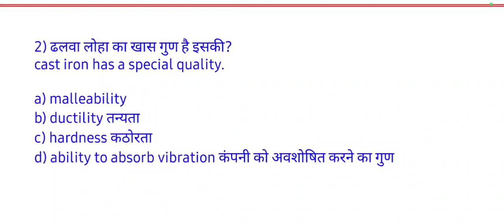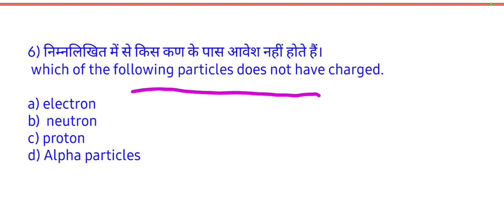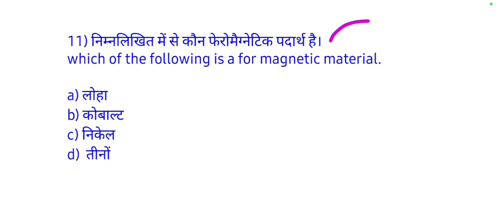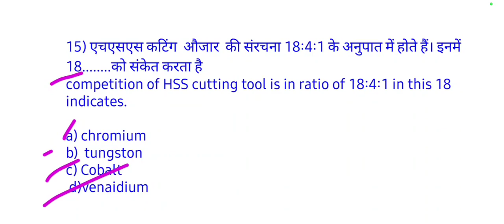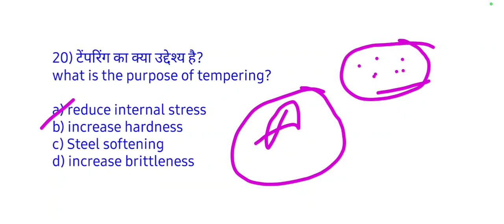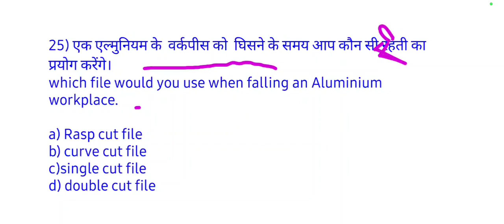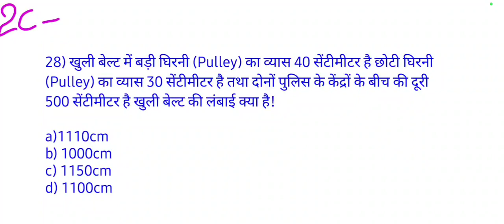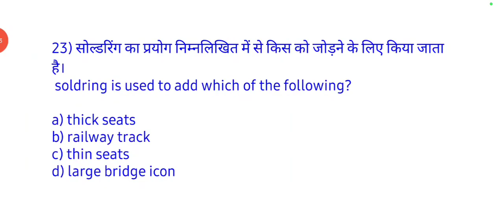ONGC expected question paper!! ONGC fitter,Turner,Machines,Electrician, Welder&math!!ANUJranjan06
ONGC expected question paper!!
 ONGC fitter,Turner,Machines,Electrician, Welder&math!!
ONGC most important question answer